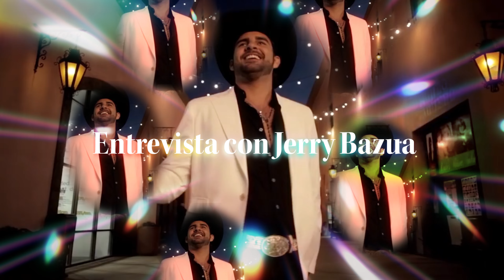Jerry Bazua Habla sobre su colaboracion con Lorenzo Mendez en su sencillo Puedes Taparte y mucho mas